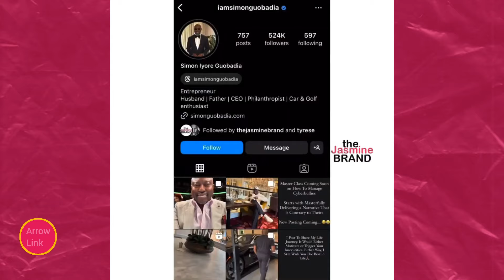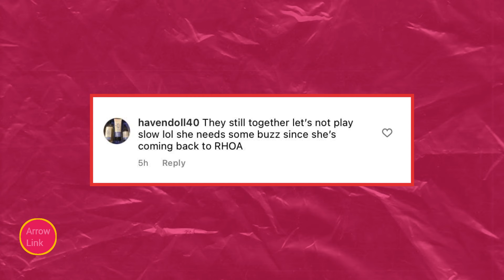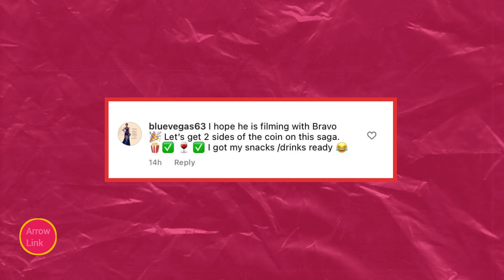Simon Guobadia Humiliates Ex Wife Porsha live on IG For 24hours Straight Relationship Drama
Simon Goubadia aims to expose Porsha Williams on "Real Housewives of Atlanta" post-divorce, fueling rumors and drama. With fans speculating a PR stunt and Simon's bold social media moves, this season promises explosive revelations and must-watch relationship drama.